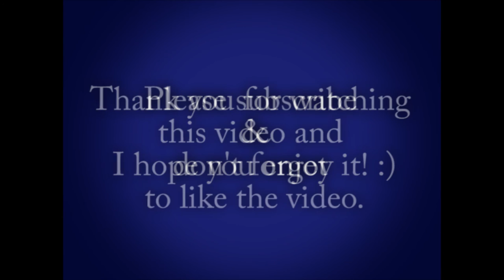Baby and dog playing RC helicopter together! Funny chow chow video!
BB (2 years old) had a great time playing RC helicopter with our chow chow Doppio. Enjoy watching their funny reaction when they saw the flying helicopter for the first time! :-D